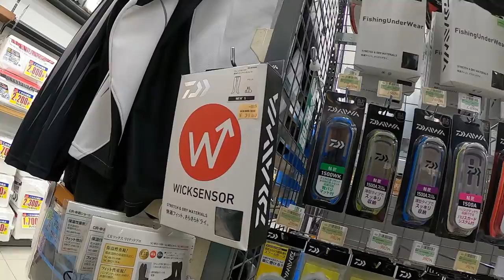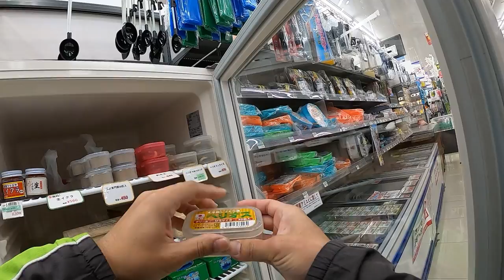【渓流釣り】大型店舗で渓流釣りアイテム2021を物色！釣り具のキャスティング！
渓流釣りの合間に釣具屋を物色するだけの動画第二弾！今回は前回よりも
大型店舗での物色です。時期が良くないので品揃えはイマイチですが、盛期はもっとたくさん揃ってます♪

■前回の買い物動画はコチラ■